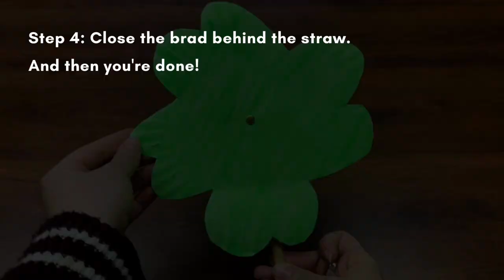March Take & Make: Shamrock Pinwheels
Today's Take-&-Make is a Shamrock Pinwheel! This craft requires very little supplies for a whole lot of fun! Craft kits for this are available at the library.

For this craft, you will need:
-Paper plate
-Green paint
-Brass brad
-Paint brush
-Scissors
Facebook: Pea Ridge Community Library